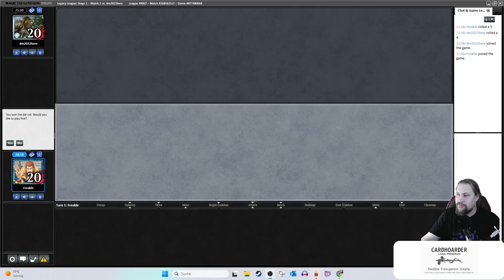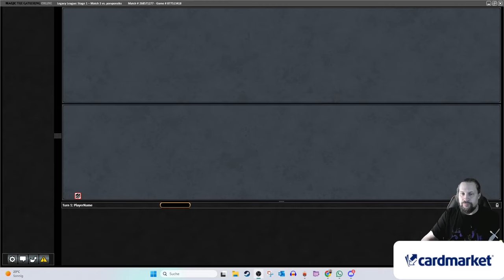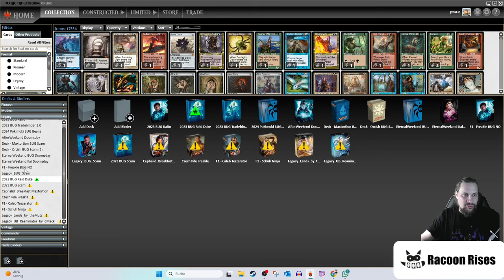Thunder Junction BUG Scam | Legacy Gameplay | Magic Online | Magic: The Gathering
SELBER SPIELEN

LEGAL STUFF